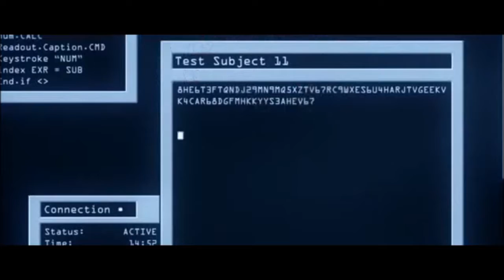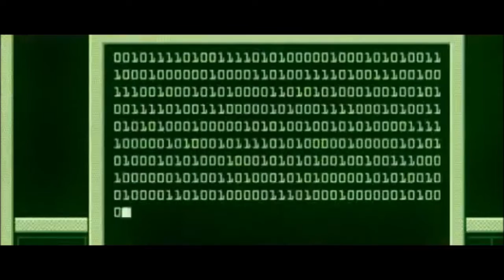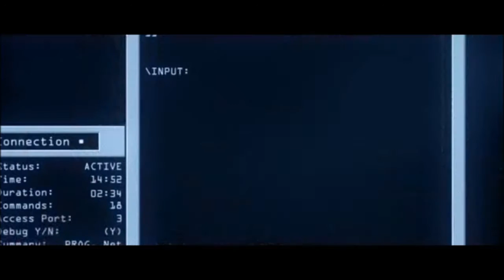Transhumanism & new (surveillance) world order in “Listening” movie